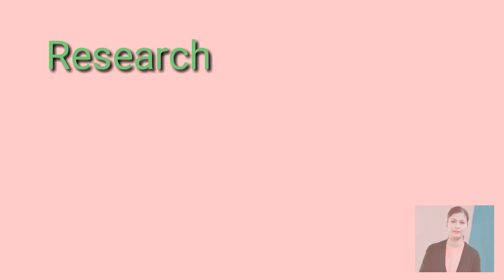TYPES OF RESEARCH | अनुसंधान के प्रकार | Fundamental Research | Applied Research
LearningWithMonika TYPES OF RESEARCH (अनुसंधान के प्रकार)
UGC NET PAPER -1
UNIT - 2